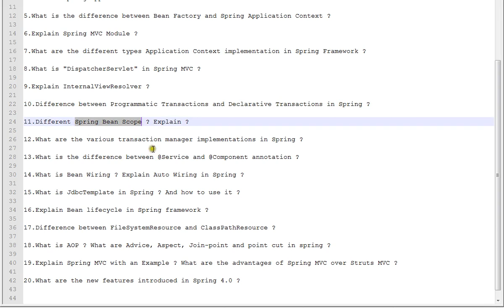TOP 20 SPRING FRAMEWORK INTERVIEW QUESTIONS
to get notifications. TOP 20 SPRING FRAMEWORK INTERVIEW QUESTIONS